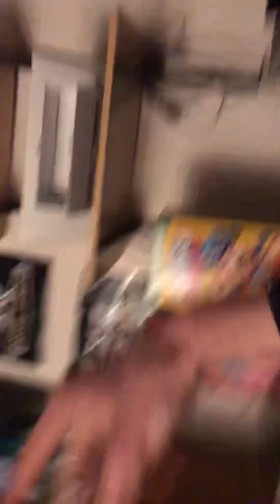AOA | Wealth, Wins and Profiting off Rockstar Games/Everywhere Custom Shirts | 17 February, 2024